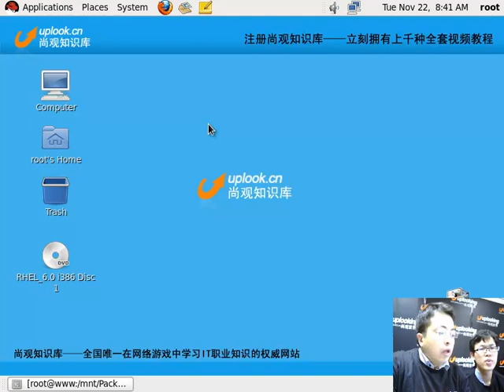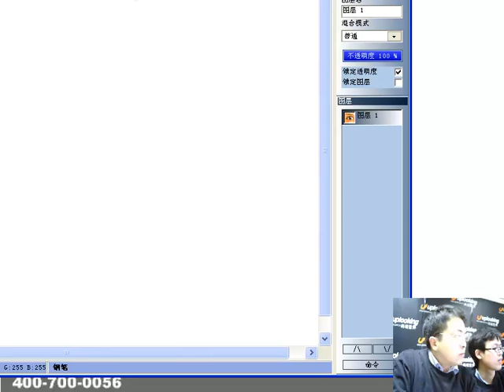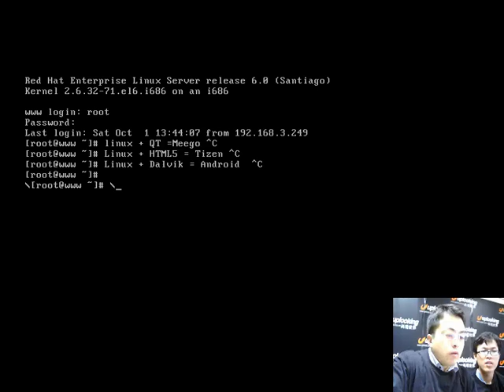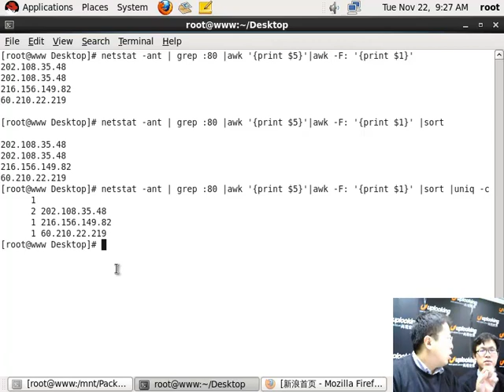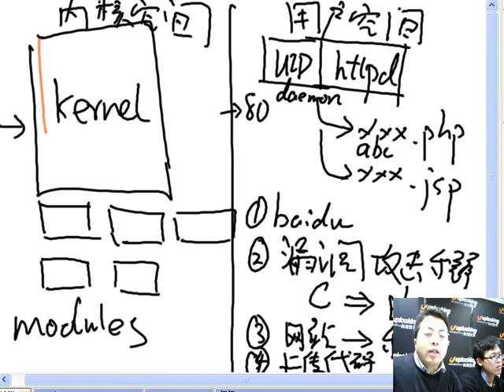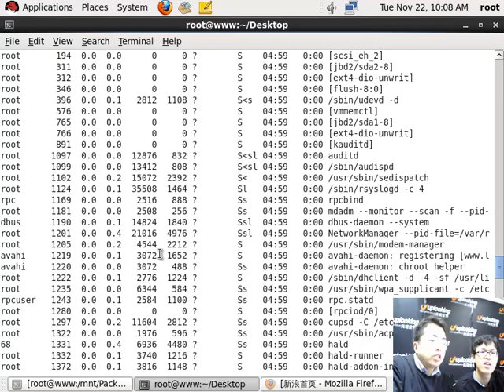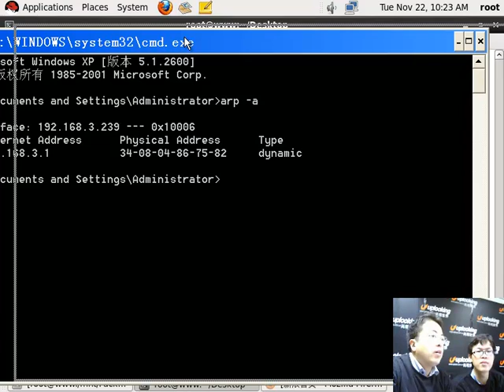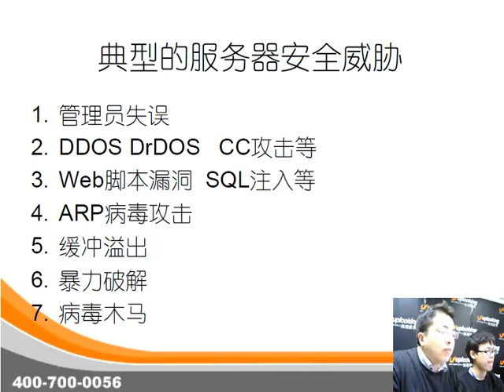附加案例 Linux安全体系及网络攻击防范